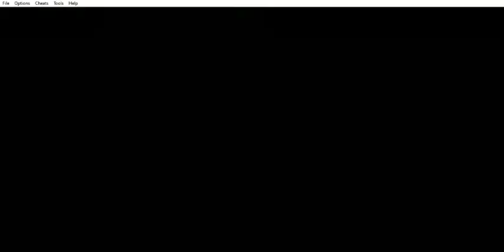Mario & Luigi: Superstar Saga - Pelea contra Larry, Esbirro Jijí, Bowser Jijí y Bruja Jijí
Mario & Luigi: Superstar Saga (GBA) - Pelea contra Larry, Esbirro Jijí, Bowser Jijí y Bruja Jijí
Este capítulo abarca al capítulo Pelea contra Larry, Esbirro Jijí, Bowser Jijí y Bruja Jijí